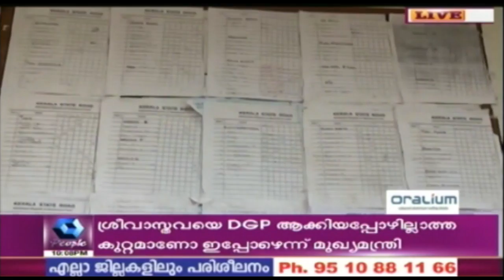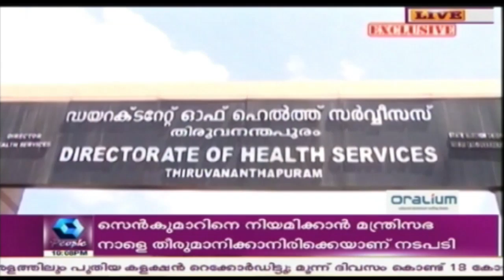News @ 10 PM: Former Health Director & DMO Sentenced To Prison For Safety Breaches | 2nd May 2017